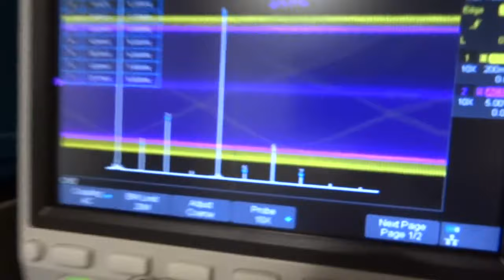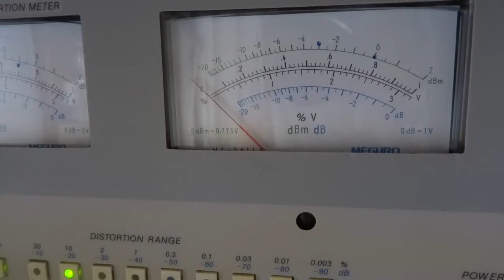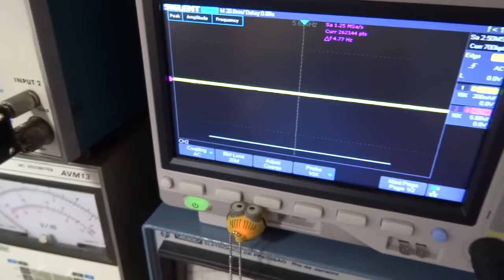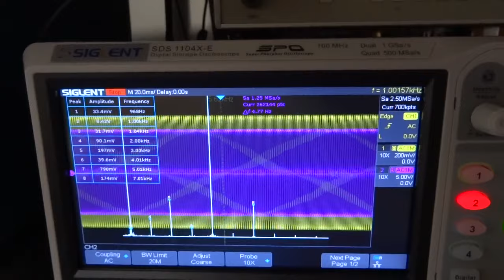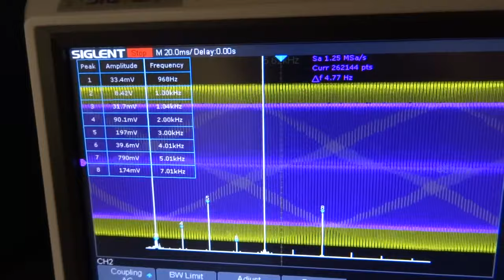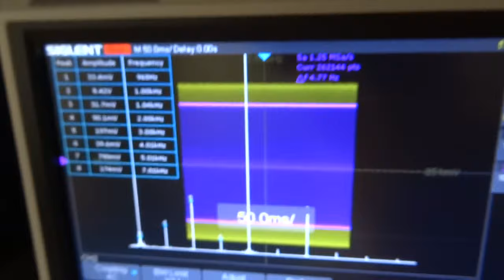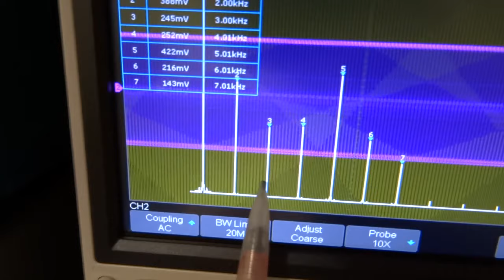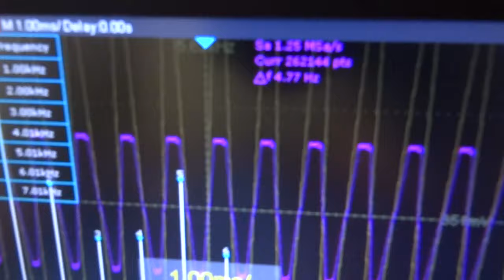16- PÊNTODO VS TRIODO HARMÔNICOS NA SATURAÇÃO DO AMPLIFICADOR VALVULADO P CRIAÇÃO DE TIMBRE MUSICAL